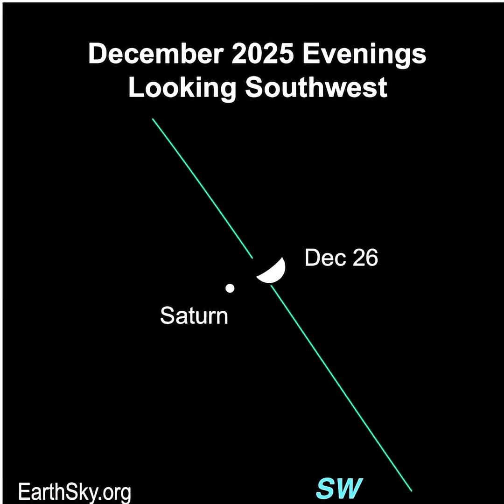The Moon Cruises By Saturn Around December 26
Join EarthSky's Marcy Curran for a short video preview of the moon catching up passing by Saturn on the evenings of December 25, 26 and 27, 2025. You can catch them as darkness falls and they are visible through midnight. Check them out!